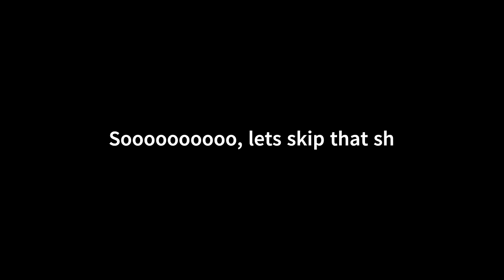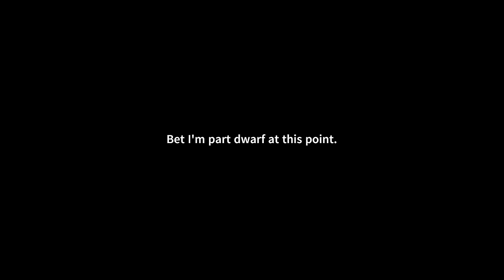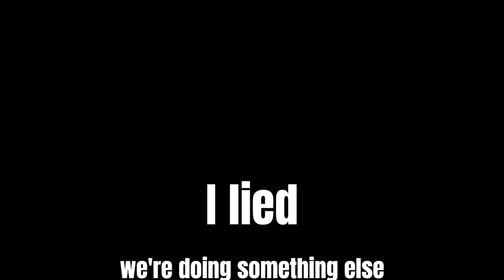The Bloodline - A game that looks like a potato, but plays like a AAA RPG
Tried this gem of a game I've been missing out on for awhile now. It's got all the things that I want in a game: Magic, fighting, and shenanigans. Even horses but I couldn't find my Horse Pocket (go VLDL!!!).